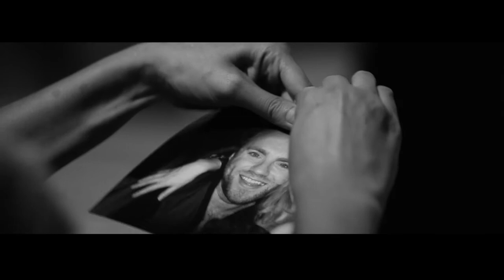I DO - ROSS ALEXANDER OFFICIAL VIDEO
Directed by Chris 'thedesignboy' McClenaghan
Track: I DO
Available for download on itunes September 2012
Music & Lyrics written by Ross Alexander
Produced by Ross Alexander & Liam Wiley
Engineered & Mixed by Liam Wiley
Mastered by Andy Jackson at tubemastering.com
CREW
Writer, Director, Cinematography and Edit - Chris McClenaghan
CAST
Niketia Ferguson
Joeleen Ballance
Chris McClenaghan
Andrew Graham
Alex Scott
Ross Alexander
SPECIAL THANKS
Irish Landmark association
Galgorm Resort and Spa